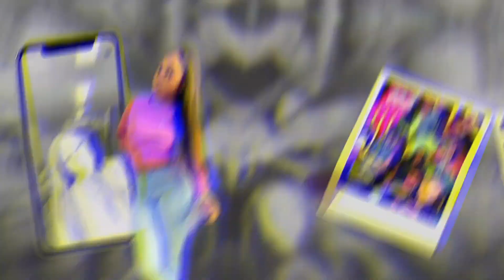MY LIT QUARANTINE PLAYLIST | DAYLAWEBSTER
*  OWN NO MUSIC IN THIS VIDEO !

@shopdaylasdollhouse on instagram

🌱🖐🏾𝘏𝘢𝘯𝘥𝘮𝘢𝘥𝘦 , 𝘝𝘦𝘨𝘢𝘯 , & 𝘊𝘳𝘶𝘦𝘭𝘵𝘺 𝘍𝘙𝘌𝘌🐰🚫
💧𝘐𝘯𝘧𝘶𝘴𝘦𝘥 𝘞𝘪𝘵𝘩 VitaminE𝘖𝘪𝘭 🥰
🌎U.S 𝘚𝘩𝘪𝘱𝘱𝘪𝘯𝘨 !📦
💞𝘊𝘌𝘖 : @𝘥𝘢𝘺𝘭𝘢𝘥𝘰𝘭𝘭

           age : 16
           grade : 11th (JuniorSZN)